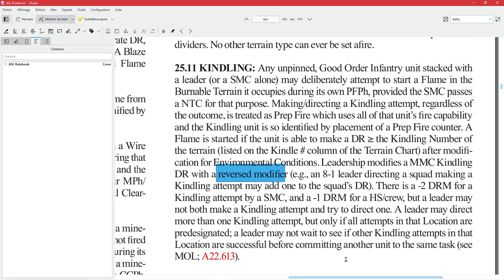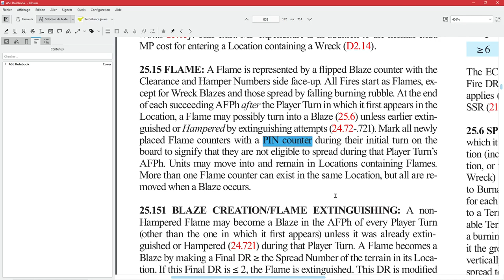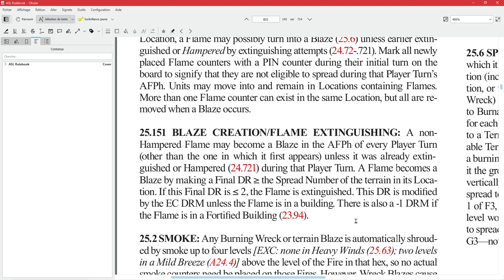J242 Courage of Cowan, Advanced Squad Leader, Episode 1b, American Turn 1.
Solo playthrough with Robin Reeve.
What about making a warm fire in this cold forrest?